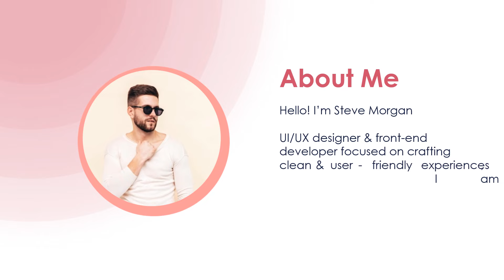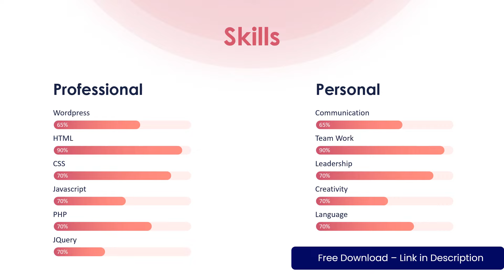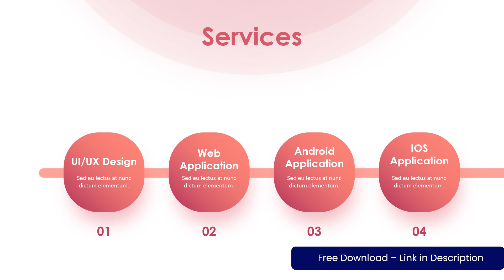Animated PPT Resume/CV | Elegant Design | Free download and Premium Download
We are the team of professional graphic designers community. Now we started with helping customers to save time in creating animations and Designing, which will give professional look and feel for the design. Choose premade templates and download for free and premium to impress your customers/audience/HR.

If your are graphic designer, start sell your designs now with us. Both digital products like Social media design, Youtube Thumbnail, PPT design, Marriage Invitataion etc. Also you can sell Print on Demand products design like Tshirt, Hoodies, Canvas print, Mug etc. Earn passive income with us by just selling your design.

Birthday Templates,
Canvas Print,
Free Templates,
Gaming Mouse Pad,
Crop Hoodies,
Crop Top,
Hooded SweatShirt,
Raglan T-Shirt,
Sleeve T-Shirt,
Tank Top,
Marriage Invitation Video,
Full Sleeve T Shirt,
Gym Vest,
Hooded SweatShirt,
Longline Curved T-Shirt,
Polo T-Shirts,
Raglan T-Shirt,
Standard T-Shirt,
V Neck T-Shirt,
Mouse pad,
Business Presentation,
Resume Video,
Remove Background,
Social Media,
Youtube Thumbnail,